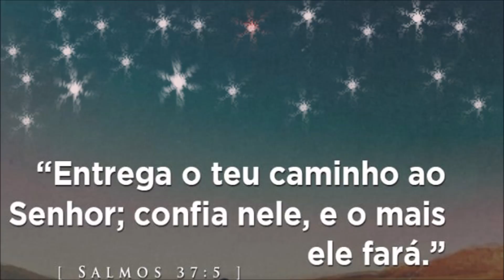Se você gosta de Chocolate, terá que fazer esse bolo! Vulcão de Brigadeiro!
Olá pessoal! Tudo bem com vocês? Hoje vou compartilhar uma receita de Bolo Vulcão de Brigadeiro! Afinal de contas, brigadeiro é paixão nacional!
Bolo fofinho e fácil de fazer! Você vai se apaixonar por essa explosão de sabor! Bora pra receita!!!
SE VOCÊ QUISER ME ENVIAR CORRESPONDÊNCIAS, PARCERIAS OU UM MIMO, ENVIE PARA:
FÁTIMA BARROS
Receita da massa:
2 ovos médios (cada ovo com casca pesou entre 55 a 60 gramas)
1 xícara de açúcar (180 gramas)
100 ml de leite quente
80 ml de óleo
3 colheres (de sopa) de chocolate em pó (25 gramas)
1 pitada de bicarbonato de sódio (opcional)
1 1/2 xícara de farinha de trigo (195 gramas)
1/2 colher(de sopa) de fermento em pó (8 gramas)
Forma 19 ou 20 untada e enfarinhada. Assar em forno pré aquecido em 180 graus por aproximadamente 40 minutos.
Minha xícara tem a capacidade de 250 ml

Receita da Cobertura
2 caixas de creme de leite (400 gramas)
2 latas de leite condensado (790 gramas)
5 colheres (de sopa) de chocolate em pó (40 gramas)
1/2 colher (de sopa) de margarina (20 gramas)

Usei 150 gramas de chocolate granulado
O chocolate em pó que utilizei na massa e na cobertura é 50% cacau.

Rendimento desse bolo 14 a 15 fatias
Validade de 3 dias em temperatura ambiente ou 5 dias refrigerado. Se utilizar morangos na decoração a validade é de 12 horas, independente de estar em temperatura ambiente ou refrigerado.
Obrigada!